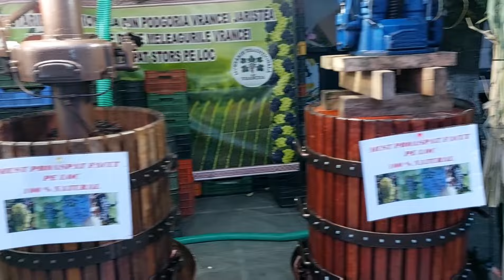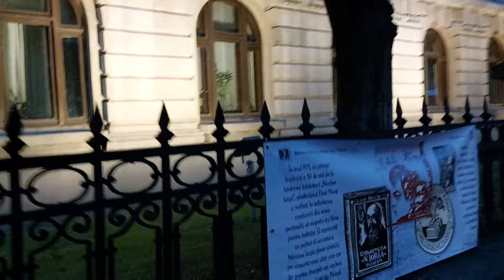Asi es la ciudad donde vivo en Rumanía, PLOIEȘTI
Como es la ciudad donde vivo en Rumanía, PLOIEȘTI

Ploiești no es la ciudad más turística de Rumania por cierto diría que no es turística.

Sin embargo tiene su importancia porque  aquí fue la primer refinería de petróleo del mundo  en el año 1857.

Además, por ser centro petrolero de Rumania fue bombardeada y destruida en contexto de la segunda guerra mundial.

te invito a que conozcas esta interesante ciudad de Rumanía que además de ser centro del petrolífero , es la ciudad donde vivo.

👉En instagram me encontras como: “una argentina en Rumania” y “donde nos despertamos hoy”.

Gracias por apoyar y ver mi contenido